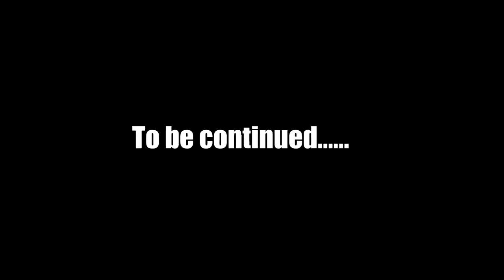Let's Play Chrono Trigger - Part 7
Here is part 7 of my Chrono Trigger Let's Play!
In this episode. we continue to explore the dead future and find a robot that needs repair. Lucca steps up and fixed the robot, which leads the fellow robot to mention a nearby factory to get some power to the dome they are in. What lies in this factory dome and can they get the power back on? Stay tune to find out!